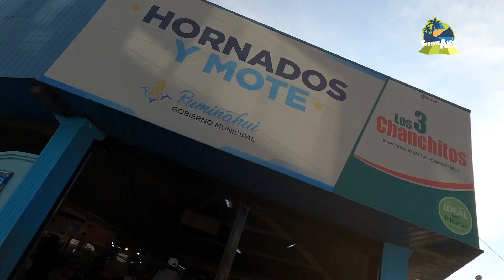HORNADO EN SANGOLQUÍ 🏞️✨¡Sumérgete en la magia andina con Turisteando Ando! 🎥🌿 TuristeandoAndo 🏰🔍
¡Bienvenidos al Episodio 2 de Turisteando Ando en Sangolquí! 🏞️✨ Explora con nosotros sus secretos, cultura y paisajes cautivadores. Sumérgete en la magia de este rincón único. 🎥🌿 ¡Descubre Sangolquí como nunca antes! SangolquíExplorado TuristeandoAndo DescubreSangolquí 🏰🔍
Producido por: Volemos Ec / Tacatravel
Dirección: Dario León
Producción Ejecutiva: Raul Tapia / Roxana Castillo
Producción General: Angie Camacho
Edición y post: Victor Jimenez / Francisco Viracocha / Andres Reyes